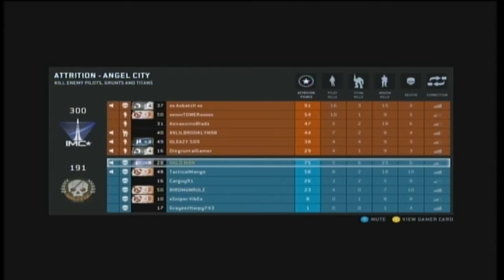Iron Giant Warfare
Get off the streets, because the giants are coming!
Part 1 of my "Let's Play Titanfall" series! With TacticalMango!